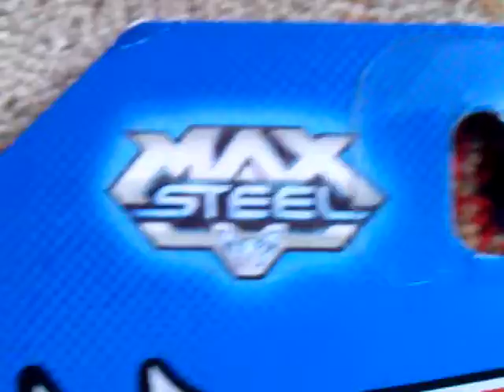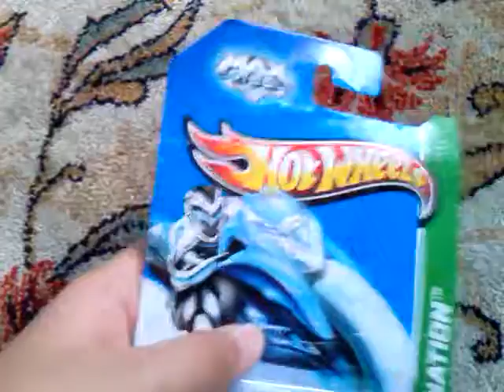Hot wheels max steel motorcycle (HW imagination)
This vehicle is based on max steel cartoon.